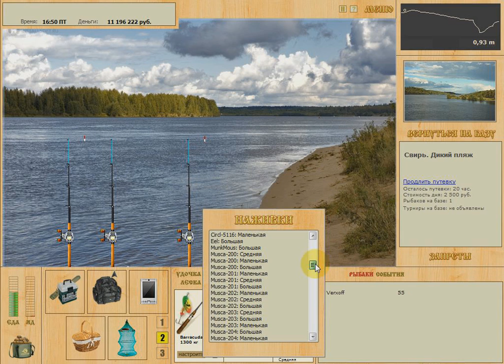Хариус. Свирь. Квест. Русская рыбалка 3.7.4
Хариус  на Свири весом до 1 кг. можно играть "пьяный квест" Выигрываем на муху. Добавляем рыб в клевалку